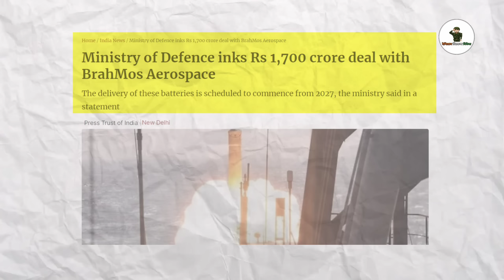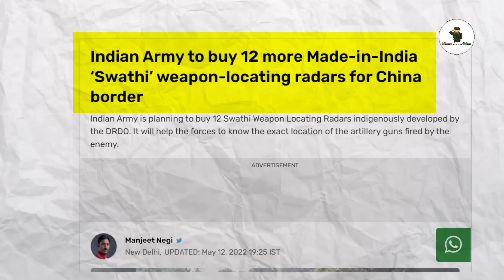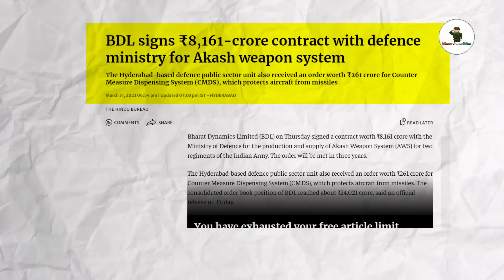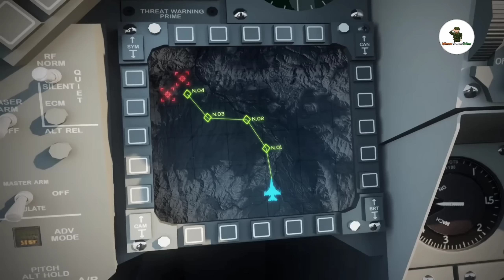🔥হাতিয়ারের বৃষ্টি শুরু ভারতে,সব রেকর্ড ভেঙে দিয়েছে | India billion dollar deal for modernization